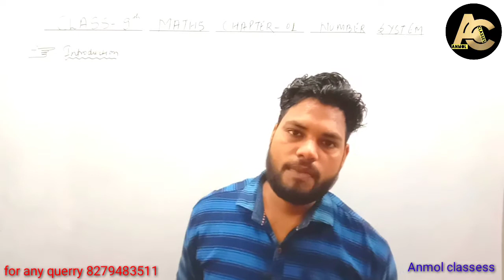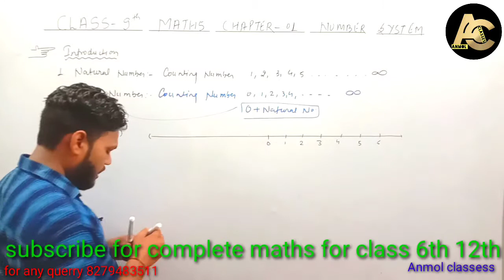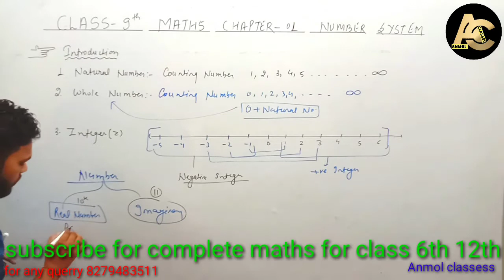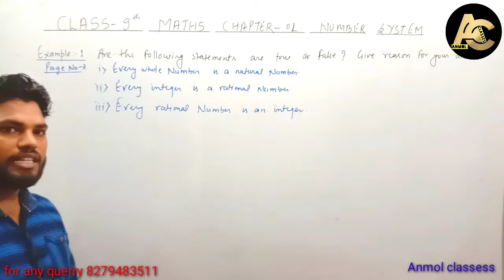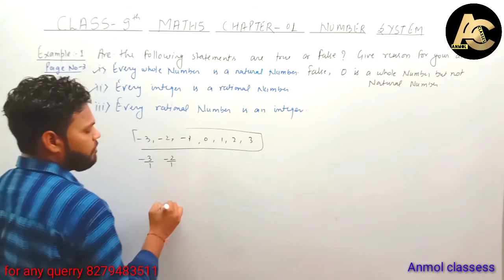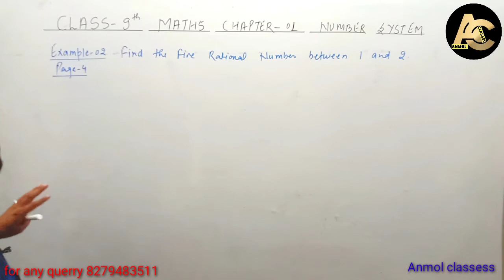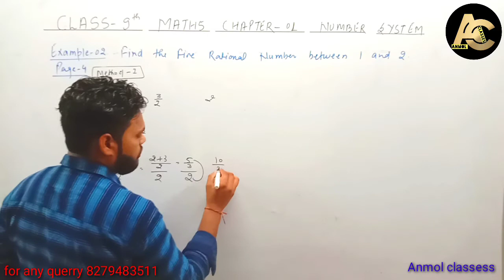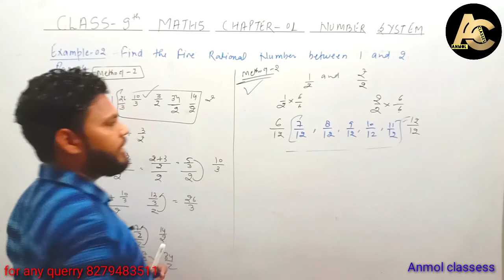class 9th | Maths | chapter 1| number system | introduction and example 1 and 2